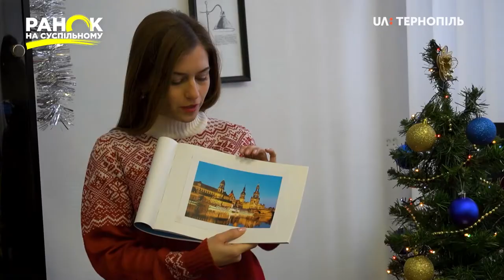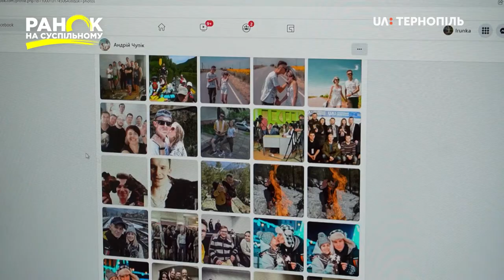Обережно: мрії збуваються або новорічні бажання. Ранок на Суспільному.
Щороку ми загадуємо бажання. Проте правильно мріяти ще потрібно вміти – доведено науково. Ті, хто фіксує свої мрії та цілі на папері, набагато успішніші за тих, хто цього не робить. До такого висновку дійшли вчені Гарвардського університету, провівши дослідження на групі студентів Гарвардської бізнес-школи.
За таким же принципом працюють і всілякі новорічні ритуали, - будь то випити залпом келих шампанського, поки годинник 12 б'є, або з'їсти 12 виноградин. Адже у  що віриш – те й отримуєш. Крім віри, ритуалів та візуалізації потрібно ще й докладати зусиль для здійснення мрій. У цьому переконалися працівники UA: Тернопіль, поділишись своїми мріями у «Ранку на Суспільному».